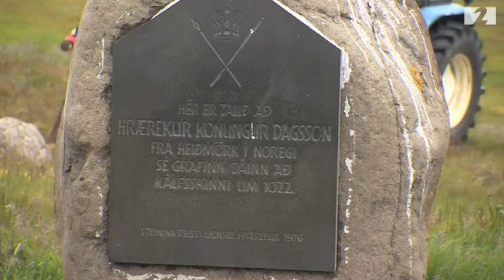Visit Árskógssandur & Hauganes / Icelandic Beer and Salt-Fish Villages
I'm taking you on a journey to two Icelandic towns in this video and as usual covering a bit of history, culture and how it is to live in small Icelandic communities.

Channel support:
Channel support is highly appreciated to help me with travel expenses while going after footage for the channel.

My Music & Sound Effect source:
Do you like the music  in my videos? Envato is one of my most important tools when it comes to ideas and creative work.

My Pond5 store offers my videoclips and photographs for sale with special emphasis on topics related to geology and volcanology.

Gylfi